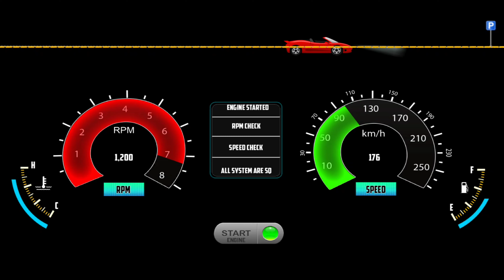Indian Car Simulator 3D: Modified Suzuki Jimney Real Car Driving - Car Game Android Gameplay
Hello! Guys, 🙋‍♂️ what's up? In this video, I am playing the Indian Cars Simulator 3d (Indian Car Simulator 3D: Modified Suzuki Jimney Real Car Driving - Car Game Android Gameplay) Car Driving game. Indian Cars Simulator 3d is a game that simulates an interior camera view of a car. This game is very interesting and also gives you a real feel of driving a car. I really like this game and I want you to play and feel it. I just love this game(Indian Cars Simulator 3D), the 3d graphics and the camera view are just awesome. So what are you waiting for? Just download the game and feel the real driving experience. But STOP! First Watch Video Till The End 😜, I hope you will like it.

fs22 farming simulator 22 grid legends Indian cars simulator Suzuki Jimney Car gameplay Indian cars simulator Suzuki Jimney gadi wala game Car Indian car simulator Indian Suzuki Jimney kar game gadi game